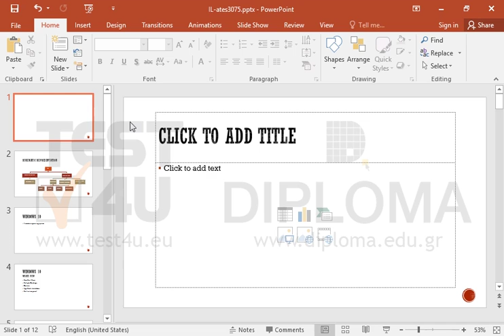Undo all of the commands that may have been applied in the current presentation.